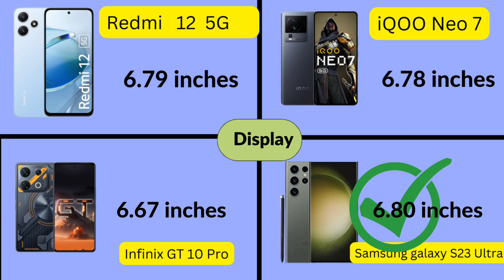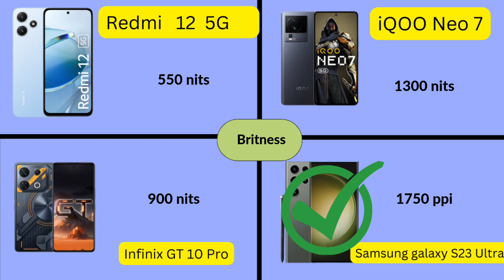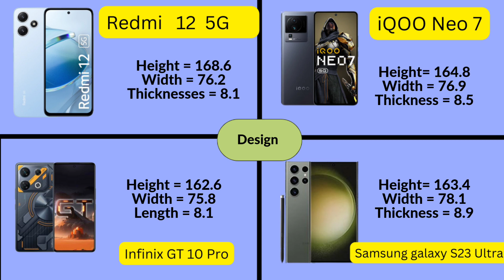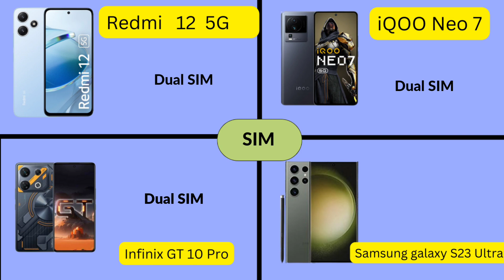Redmi 12 5 G VS iQOO Neo 7 VS Infinix GT 10 Pro VS Samsung galaxy S23 Ultra - Which Best 😍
Hello friends

Friends this you know smart phone comparison  and full knowledge of gadgets .

Thanks 😊
Redmi 12 5G long turm review
iQOO Neo 7 long turm review
Samsung galaxy A15 5G long turm review
iQOO Neo 7 expected price in india
Samsung galaxy A15 5G expected price in india
Redmi 12 5G expected price in india
expected price in india
Redmi 12 5G bgmi test
Samsung galaxy S23 Ultra bgmi test
Redmi 12 5G battary comparison
Samsung galaxy S23 Ultra battary comparison
iQOO Neo 7 battary comparison
Infinix GT 10 Pro battary comparison
Infinix GT 10 Pro pung test
Redmi 12 5G pung test